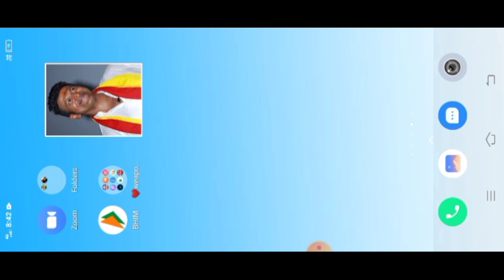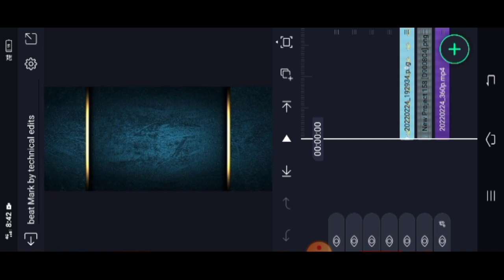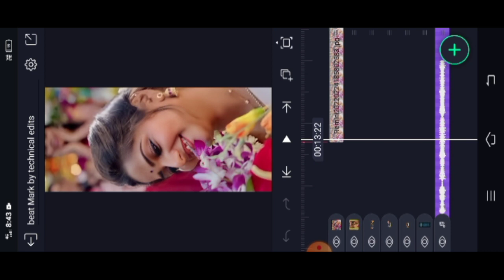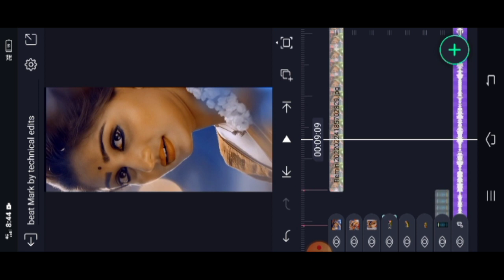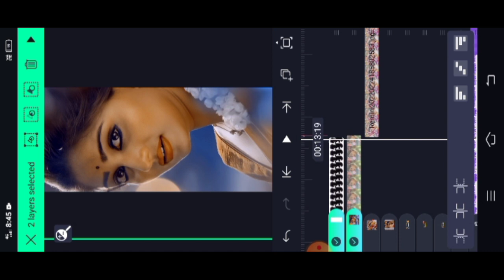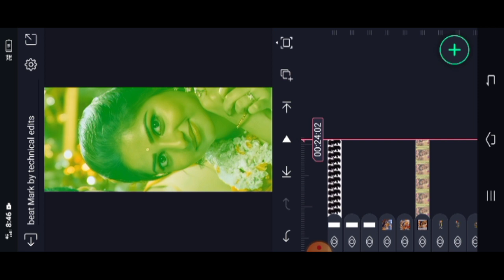Love whatsapp status editing tutorial in kannada|alightmotion trending video editing